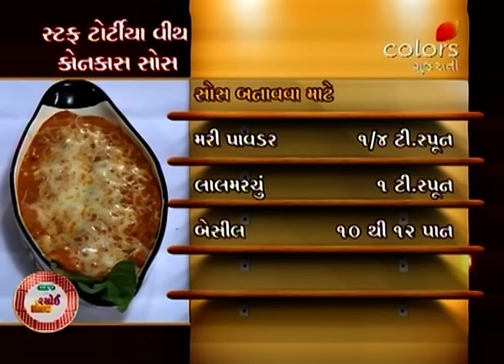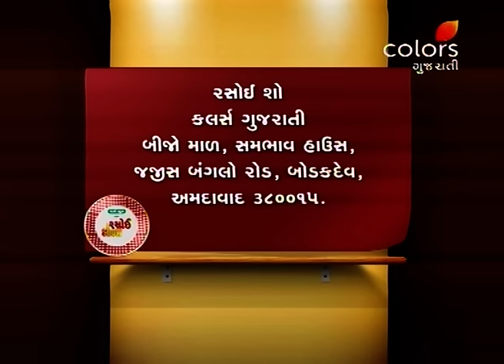Rasoi Show - 29th December 2016 - રસોઈ શોવ - Full Episode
Mittal welcomes cooking expert Sumira ben and today she prepares Baked Dish. Her first recipe was Stuffed Tortia with Concas Sauce. At first she prepares sauce using ingredients like olive oil, onion, garlic, tomatoes, basil and thyme herb. It was churned and prepared sauce. Then for stuffing she used boiled and crushed rajma, corn, garlic, onion, chilli flakes, pepper powder, tomato puree, cheese and basil leaves. Stuffing was stuffed in tortia and pour sauce and cheese over it and baked. Her next recipe was Shell Pasta with Spinach Sauce which was prepared using paneer, corn, chilli flakes and mix herbs. It was stuffed in boiled shell pasta and assemble in three layers with spinach sauce which was prepared using spinach milk, mix herbs and cream. It was garnished with cheese. Then she prepared Dumplings in Roasted Bell Pepper Sauce. She prepares dumplings using ingredients like butter, corn, maida, milk, spinach, pepper powder and baking powder. Dumplings were assembled in sauce which was prepared using roasted red capsicum, olive oil, garlic, red chilli, sugar and tomato puree. It was garnished with cheese and baked. Next recipe was Bake Vegetables in Alfredo Sauce which was prepared using ingredients like olive oil, beans, cauliflower and carrot. For sauce she used ingredients like butter, garlic, cream, pepper powder, cheese and Parsley. Vegetables were stir fried and mixed with sauce and pour in baking bowl and baked. Keep watching for such baked recipes.